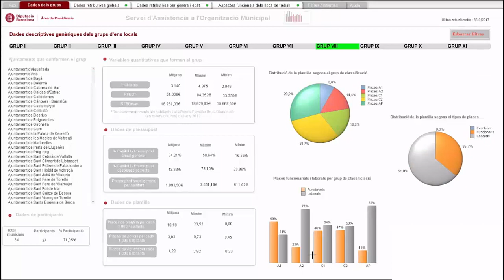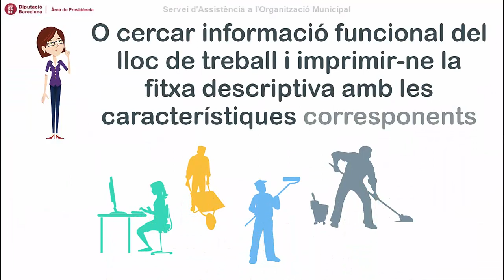SAOM Estudi de les Retribucions 2017